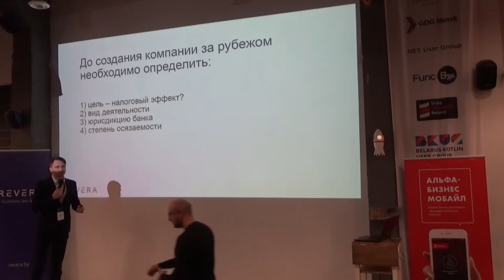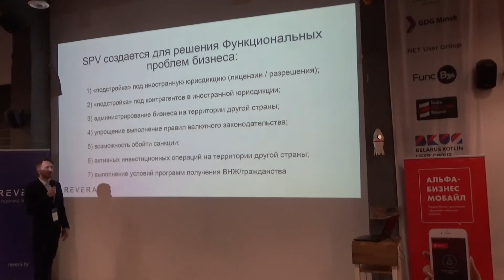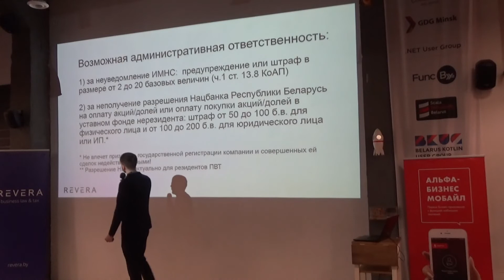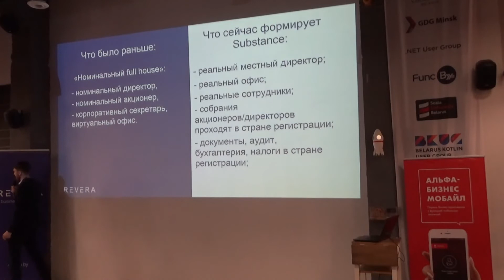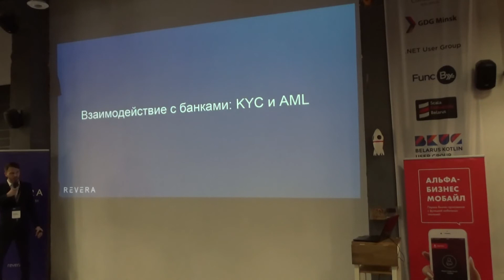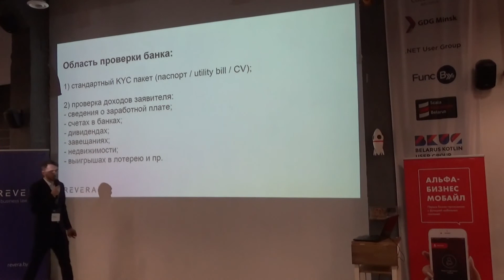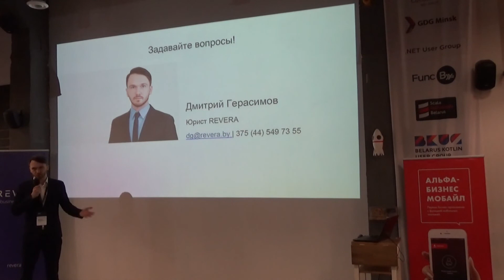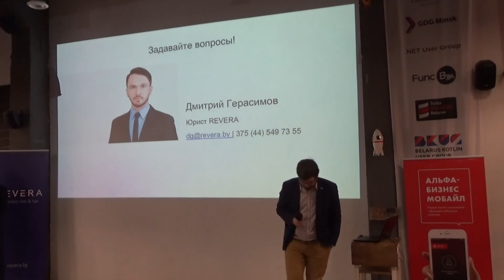Семинар "REVERA IT School" - Иностранный офис компании. Кому нужен? Где и зачем открывать?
На одиннадцатом уроке в REVERA IT SCHOOL мы рассказывали в каких случаях можно открыть иностранный офис, что для этого нужно и как работать с иностранными банками.